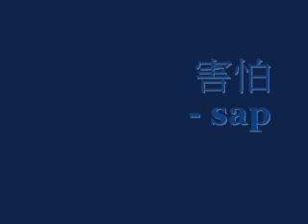害怕 - sap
《害怕》
詞、曲、編：深白色　監:陳曉娟　原唱：孫燕姿

忘　我沒有很努力要自己去遺忘
那些和日記一起收藏的過往
孤單在思緒之中變得很漫長

想　我沒有很刻意讓自己不去想
那些和照片一起靜止的模樣
我學著堅強　堅強到不用學著不想
學著遺忘

還是害怕　夜深人靜時總想起你
還是害怕　不經意地聽見你的消息
然而　當愛已經沉澱得　太清晰
當擁有已經是失去　就勇敢的放棄

還是會害怕　一個人時就很難忘記
還是害怕　突然寧願當初沒有決定
然而　當愛最後的出口　是分離
我會這麼相信　走下去

Repeat *

遺忘